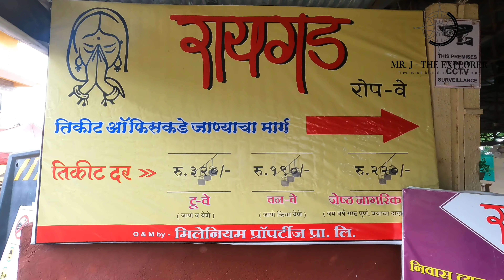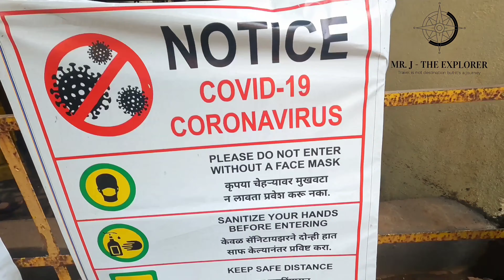Most Beloved Fort of Maharashrtra | Raigad Fort-Part-1 | History | Marathi | Mr. J - The Explorer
Raigad fort is the most visited fort in Maharashtra. Surrounded by the Sahyadri ranges and still not connected to any of these mountains and standing tall on itself. This video takes you on historical jourey of this fort narrated by the guide Mr. Pradeep Aukilkar. The exploration is so big that it cannot be compiled in single video and therefore it is divided in 5 parts. Each part is unique and connected to previous part. I request to the viewers to keep patientce and do watch all the videos from start to end. Ear phones are recommended. The video shoot was done through mobiel camera and with the help of gimble.